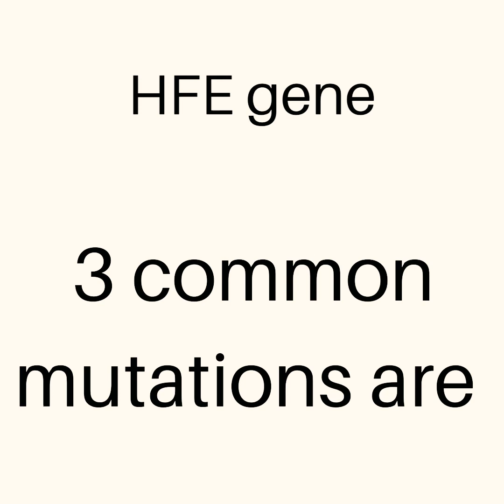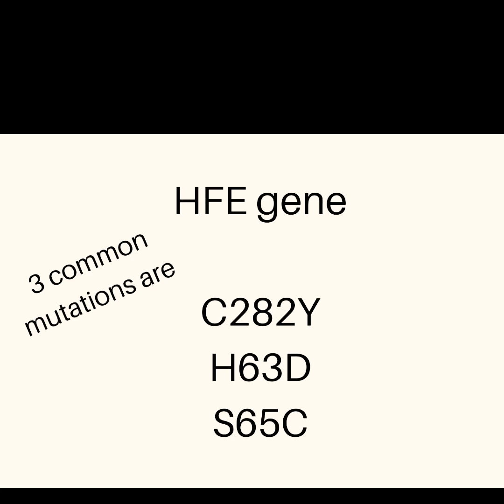Iron Overload - is this really a carnivore issue?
Too much iron on carnivore, is it really the food? Is it too much liver, is it a genetic issue? (If you’re of Celtic decent listen up fam!)